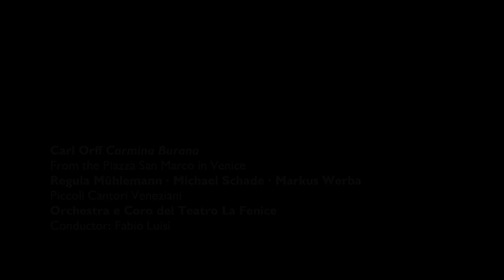Carmina Burana from Piazza San Marco in Venice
With Carl Orff’s Carmina Burana, one of the most popular pieces in music history and the most performed choral/orchestral work of the 20th century, Teatro La Fenice returns to the Piazza San Marco in Venice, in front of the magnificent façade of the Basilica di San Marco. Conducted by the great master Fabio Luisi, featuring the word-class singers Regula Mühlemann, Michael Schade and Markus Werba it was a magnificent event. "La Fenice’s orchestra and choir, in this case with the addition of the Piccoli cantori veneziani in the final part, have hit the mark“ (Il Gazzettino) with this concert and "it is noticeable overall the work made by the conductor Fabio Luisi, who managed to maintain the tension of the various historical pages with determination and energy." (Il Gazzettino)